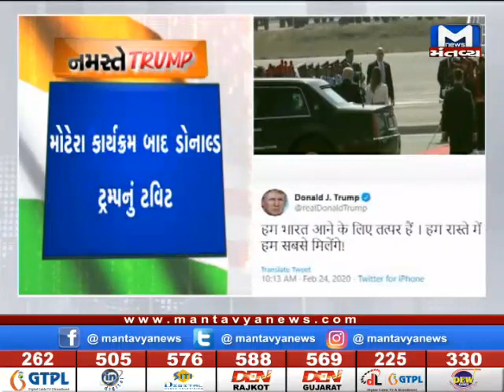NamasteTrump : ટ્રમ્પ બન્યા અમદાવાદના મહેમાન